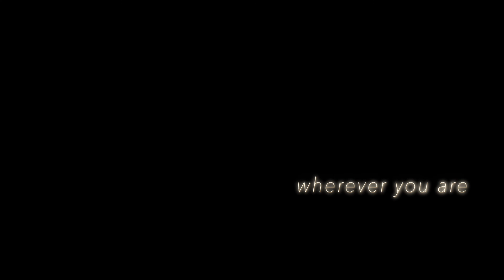Jack Tracy - Wherever You Are [Official Music Video]